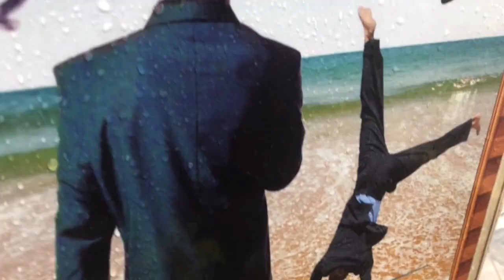MZTV 113: As in the Days of Noah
Future generations will be built on our backs.